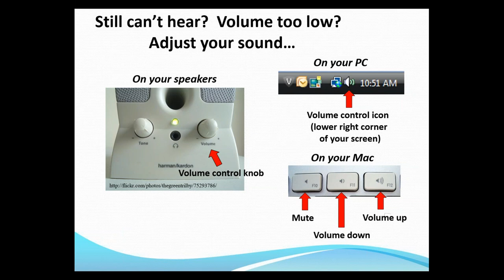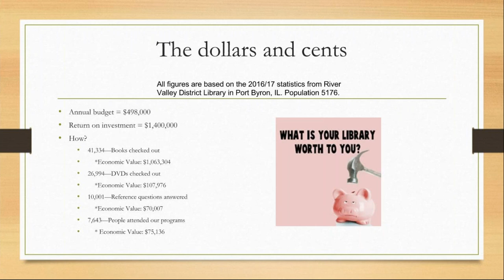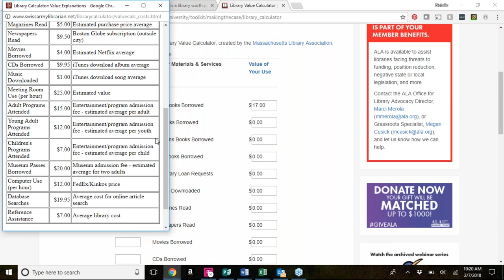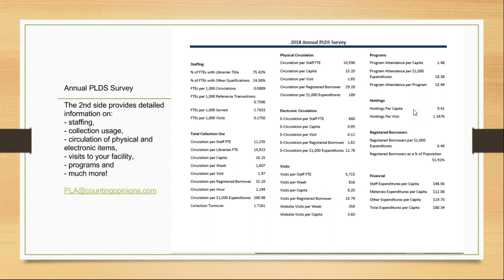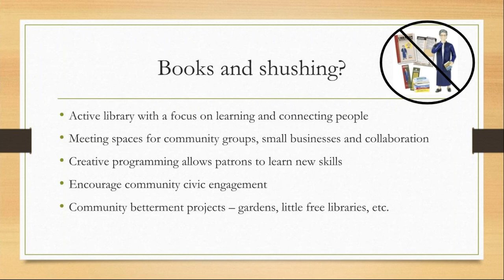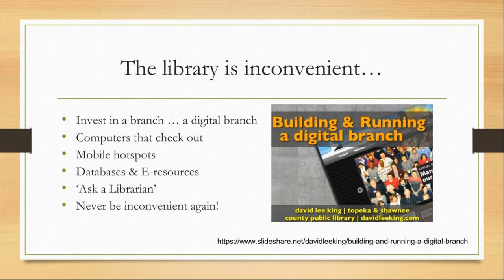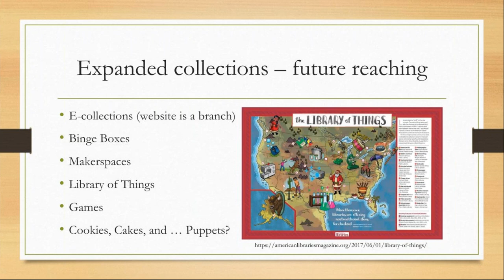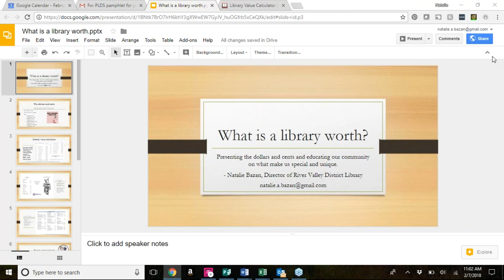NCompass Live: What is Your Library Worth?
Natalie Bazan, Director of the River Valley District Library in Port Byron, IL will talk about promoting library services and making sure people understand the value they get from their library. Attend this session to learn how to reach out to business people and patrons to demonstrate the return on investment that they receive by using the services your library provides. As you educate your community on the economic value of the library, you also highlight what makes us special and unique.